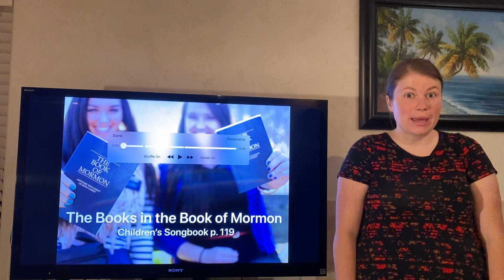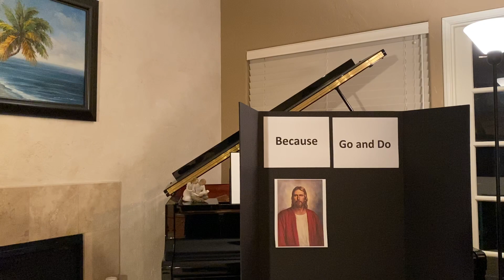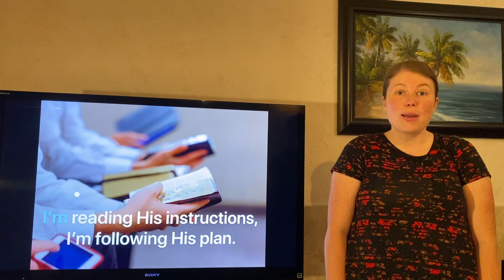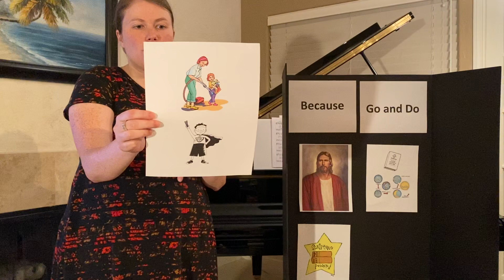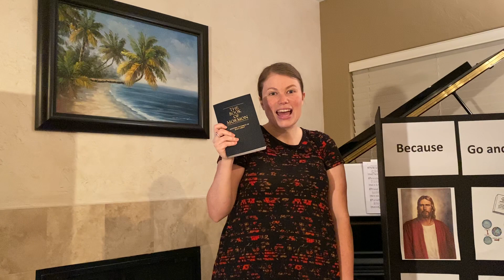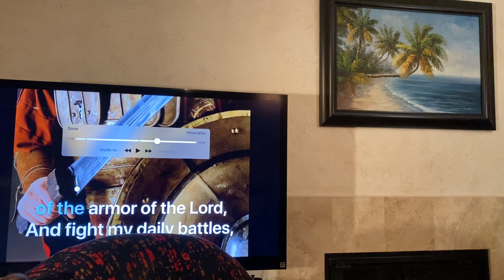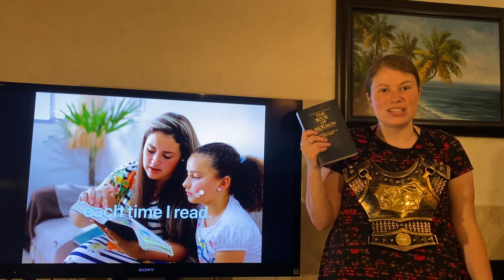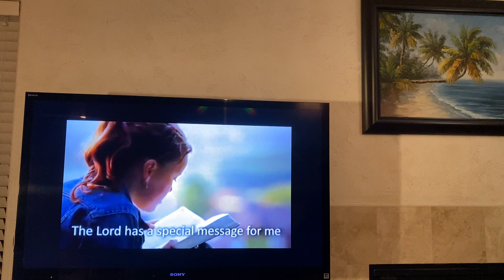Singing Time 3/15/2020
Primary Singing Time for Sunday 3/15/2020